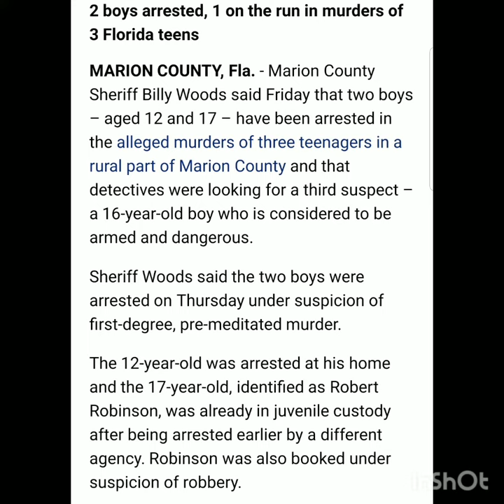3 teen wanted for a triple homic¡de